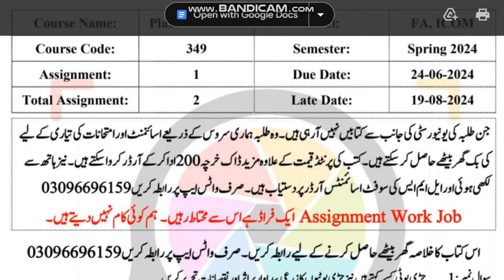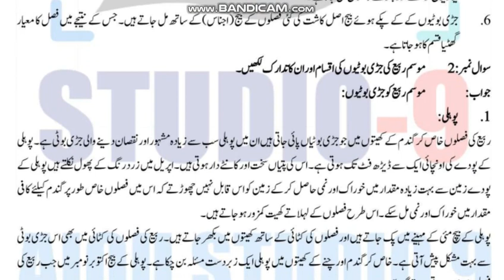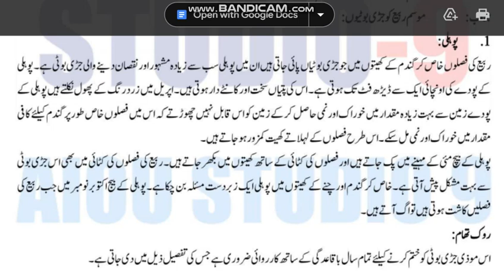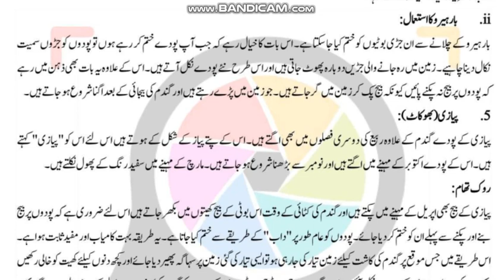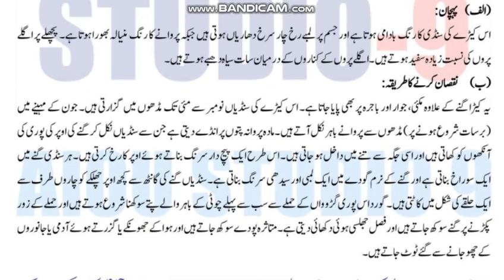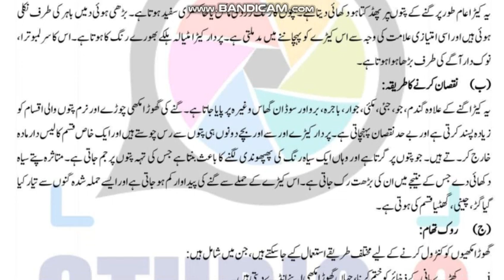⏩ AIOU Code 349 Solved Assignment No.1 Spring 2024 || Subject: Plant Protection || Level: FA/ I Com